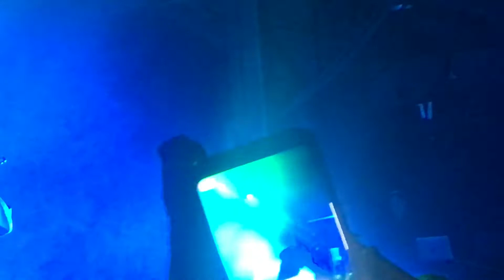Ice Cube - No Vaseline Live